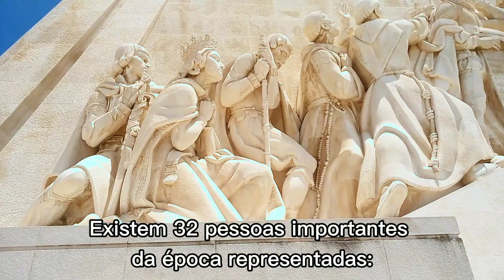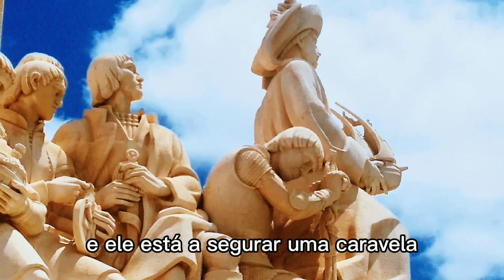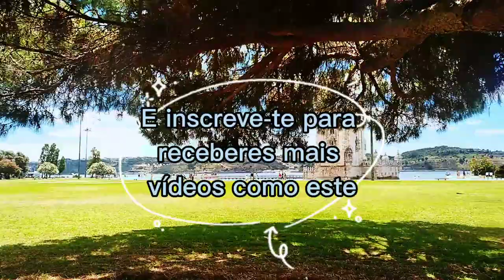Belém Vlog - European Portuguese Listening Practice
Come for a walk in beautiful Belém with me while I explain the amazing and emblematic monuments.

You are going to see the Jerónimos Monastery, the Wind Rose, the Padrão dos Descobrimentos, the Belém tower, the parks in the area and the ducks that live there.

😉With the vlog-lessons in this channel like this one, you learn and practice authentic European Portuguese with real life content.

You may started to learn Portuguese but then, when you try to watch a video from a Portuguese youtuber, a TV serie, etc, you find it very difficult to understand.

Maybe you would like to learn more about Portuguese culture and history but you feel that all the content is very advanced and with very specific and difficult words.

With this channel's videos you can do it in a easier way and with subtitles.

Hi. I'm Sara. I'm a Portuguese native speaker who loves and enjoys life with foreign friends in Portugal. And I also help people entering the Portuguese World.

So, this channel is all about that, learning real-life European Portuguese with interesting stuff. Enjoy 😉 This is for you

🎥Listening to European Portuguese sleeping and boost your skills?

Tchau Tchau👋👋